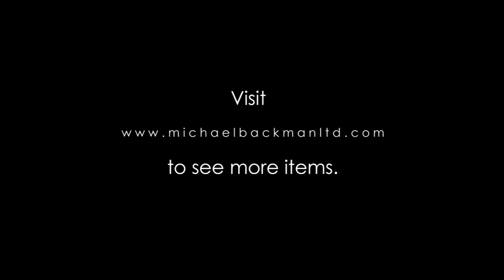6273 Wooden & Iron Nepalese Ritual Dagger or Phurbu Carved with a Ban Jhankri Figure